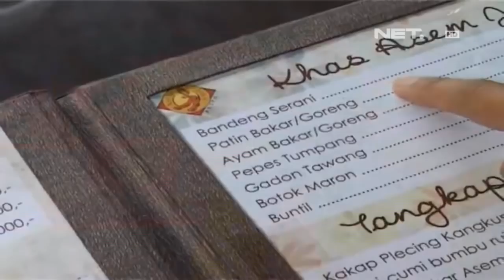Entertainment News - 5 Makanan favorit pak Bondan